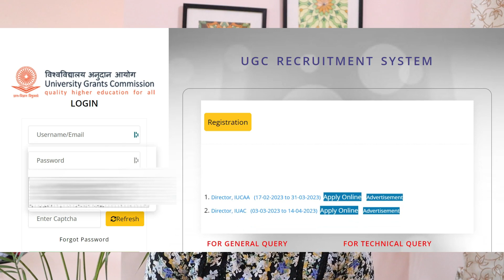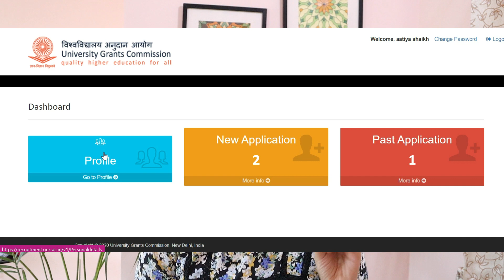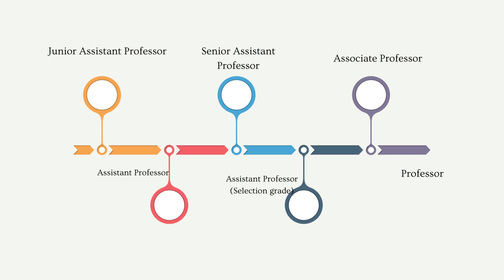Top 5 Career Options After Clearing NET Exam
If you have recently cleared the National Eligibility Test (NET) and are unsure of what career paths are available to you, then you have come to the right place! This video will take you through the top 5 career options that are available to you after clearing the NET exam.

The first career option that we will be discussing is teaching. With a NET qualification, you are eligible to apply for teaching positions in colleges and universities. This is a great option for those who have a passion for teaching and want to share their knowledge and expertise with others.

The second career option is research. NET qualification is a stepping stone towards a career in research. Many institutions and organizations look for candidates with a NET qualification for their research projects. You can work in both government and private research institutions.

The third career option is content development. With the growing demand for online courses and e-learning platforms, NET qualified individuals can develop content for various educational platforms. This option allows you to work from home and make the most of your NET qualification.

The fourth career option is writing. With a NET qualification, you can write books, research papers, and articles for various publications. This is an excellent option for those who have a passion for writing and want to share their knowledge with others.

The fifth and final career option that we will be discussing is consulting. Many organizations and institutions require the expertise of NET qualified individuals for consulting services. This is a great option for those who want to work in different fields and apply their knowledge and expertise in a variety of contexts.

In conclusion, the NET qualification opens up many career options for individuals who are passionate about teaching, research, content development, writing, and consulting. So, if you have recently cleared the NET exam, don't worry, there are many opportunities available, and in this video, we have explored the top 5 career options that are available to you. Don't forget to check out the provided link for the script of this video for more information.